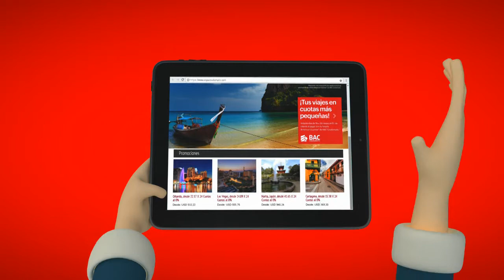Viajes Bac Credomatic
Creado por OCCIDENT ANIMATION STUDIO